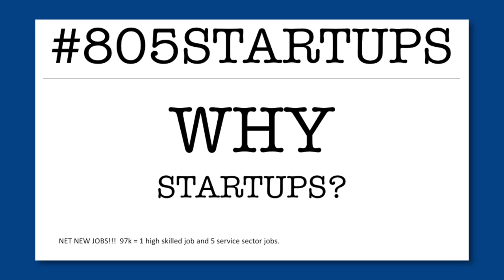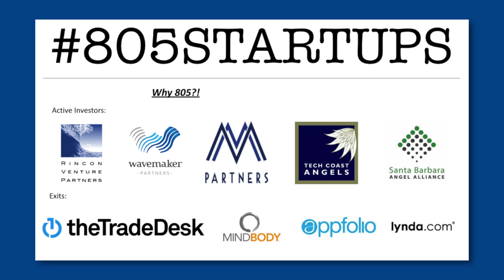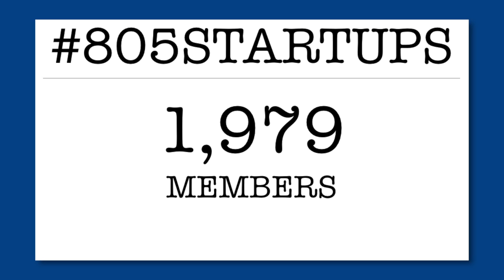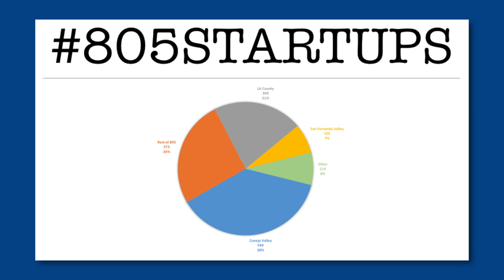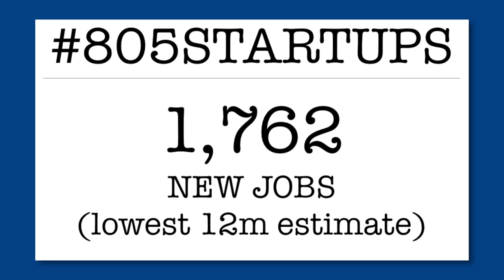2017 Economic Breakfast - 805 Startups Presentation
More than a forecast, the Chamber presents an overview of economic trends and opportunities in the City of Ventura. Focusing on providing valuable and useful information, attendees receive an exclusive in depth look at key industry sectors, individuals and issues that impact our economic vitality.